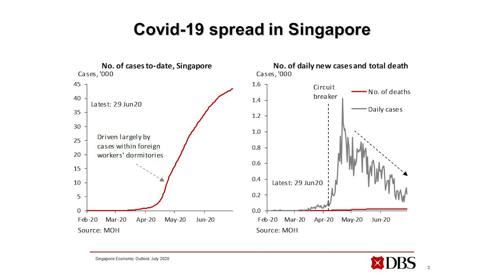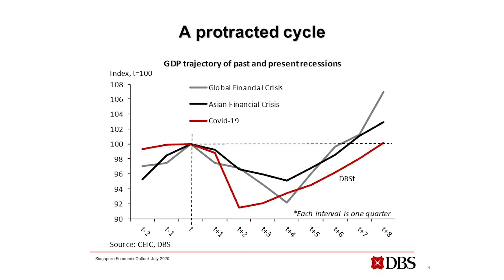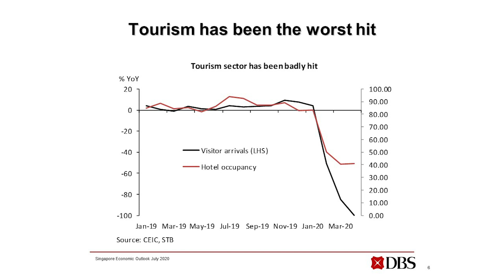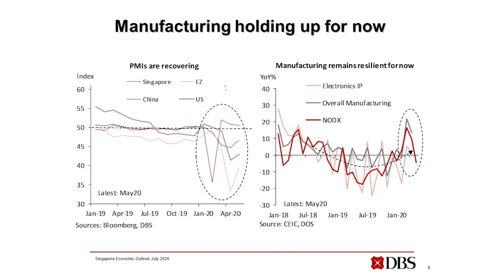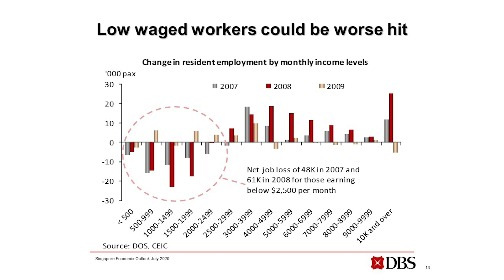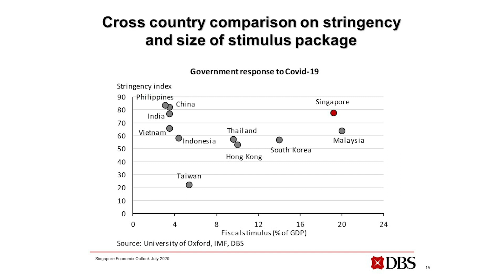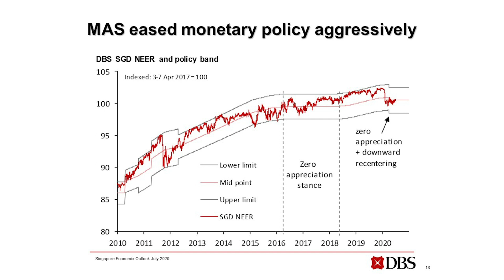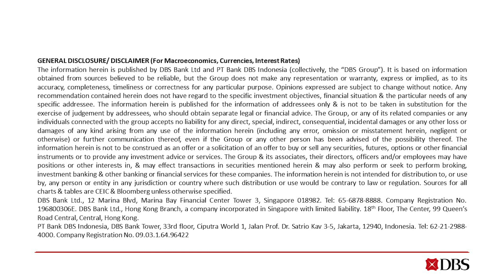The Asia Economist—Singapore: Navigating An Uneven Recovery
Senior economist Irvin Seah goes over Singapore’s near-term outlook amidst unprecedented health and economic challenges. He takes stock of the policy environment, state of fiscal and monetary policy, job prospects, and the forthcoming elections.